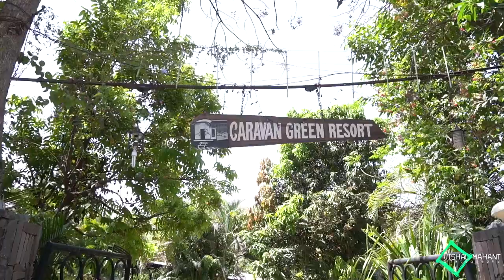Caravan Serai - Jambughodaresort.com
Caravan Serai over the years been considered the safe haven for nature lovers and the natures creations. With all basic amenities this camping resort offers a striking experience with uniquely designed Caravans and Tree House – “Luxury on wheels and trees”. This is the best resort to visit in Vadodara where you can arrange a picnic for your family and friends. The Camp is built with all natural resources and elements without causing any harm to the nature. With a range of adventure and fun activities the place promotes adventure Eco tourism like all other Destinations of Orsang Group of Camps and Resorts but with a twist.

Cravan Serai – Resort Near Vadodara Vision is to supplement the journey of a local man into being an adventurous, Fear-friendly and nature loving human.

Cravan Serai – Resort Near Vadodara Mission is to make the guest experience flawless by an innovative luxury service concept, informal yet impeccable.

Caravan Serai is the best resort near Ahmedabad, Vadodara, Bharuch, Ankleshwar, Surat, Mumbai, Anand, Nadiad, Godhra, Halol, Kalol, Bodeli, Rajkot, Gandhinagar etc.

if you search for the following Terms

– Best Resort Near Ahmedabd
– Best Resort Near Vadodara
– Best Resort Near Anand
– Best Resort Near Nadiad
– Best Resort Near Ankleshwar
– Best Resort Near Surat
– Best Resort Near Bharuch
– Best Resort Near Mumbai
– Best Resort Near Gandhinagar
– Best Resort Near Jamnagar
– Best Resort Near Bhavnagar
– Best Resort Near Patan
– Best Resort Near Navsari
– Best Resort Near Dahod
– Best Resort Near Dakor
& Many More. you just need to find the jambughodaresort.com  and Click on the link to get more information of the adventure resort and about the booking information We are here to serve you and gives you the eco nature experience like never before.